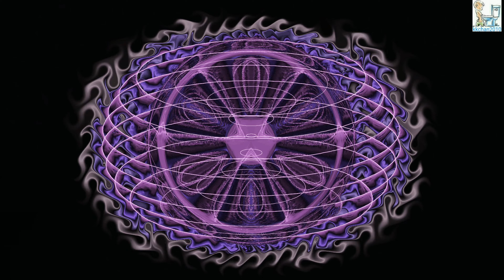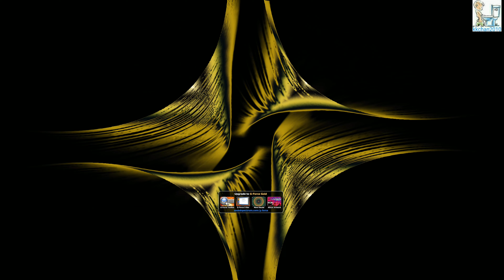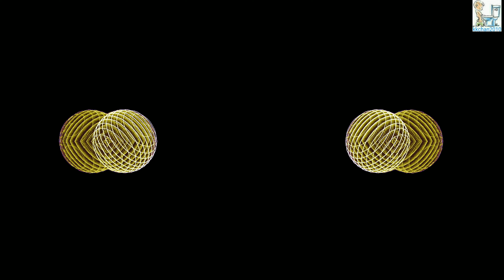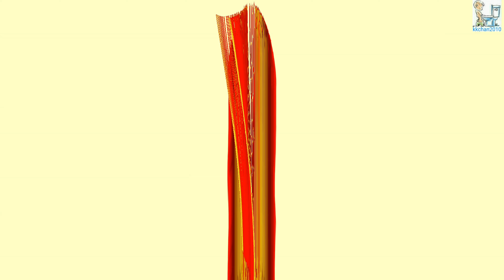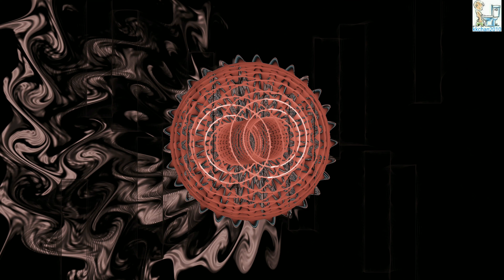4K Burn-in CD.煲機王.Track 3 ... Percussion Low (2003, STS DIGITAL) – HI END AUDIOPHILE TEST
4K Burn-in CD.煲機王.Track 3 ... Percussion Low (2003, STS DIGITAL) – HI END AUDIOPHILE TEST

Burn-in CD released in 2003 by STS digital. Album contains 9 tracks used to test your audio system.

Graphics by Trial Version of G-Force Visualizer.